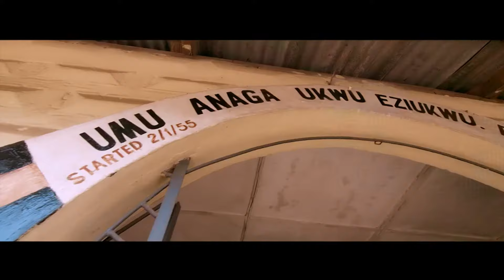Mr Raw - Odogwu Aburo Guy Name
This video clip has been licensed by Blue Pie Records. For more information on this video and Blue Pie Records please